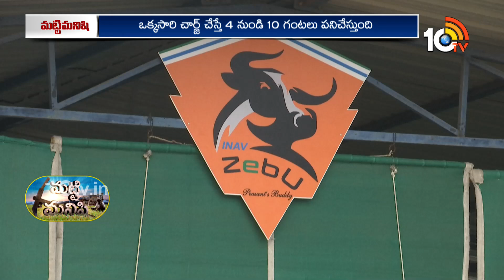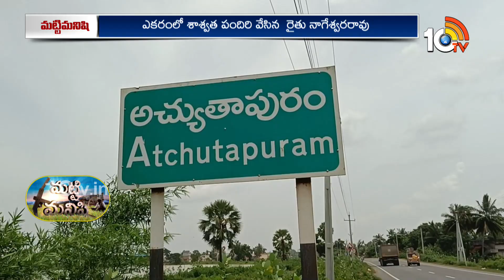Matti Manishi Full Episode | మట్టి మనిషి | Agriculture Tips | 20-10-2024 | 10TV Agri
10 Tv Agri is an Indian agricultural  24-hour youtube channel, which is owned by Spoorthi Communication Pvt ltd and is a subsidiary of 10 TV Live. The channel has been dedicated to agriculture and related sectors, which disseminates real-time inputs to farmers on new farming techniques, water conservation and organic farming among other information. In 10tv agriculture channel, you can learn about various types of farming in India like dairy farming in India, poultry farming in India, goat farming in India , organic farming in India. Agriculture in India is very traditional and you can know about agriculture technology and Indian farming methods here on the channel.